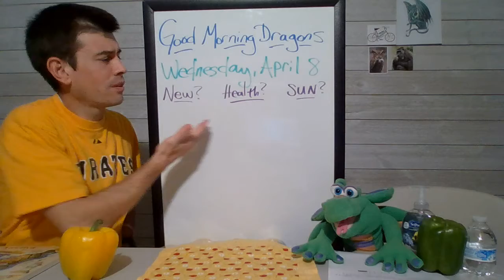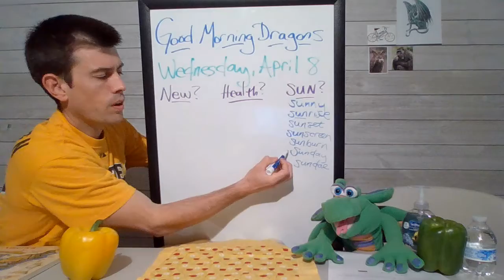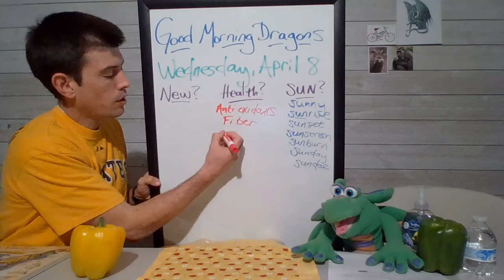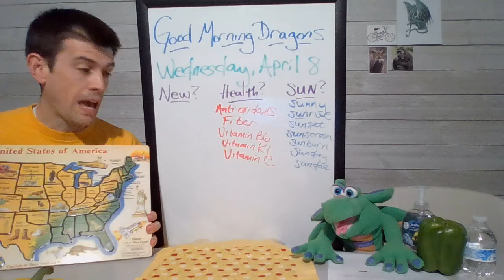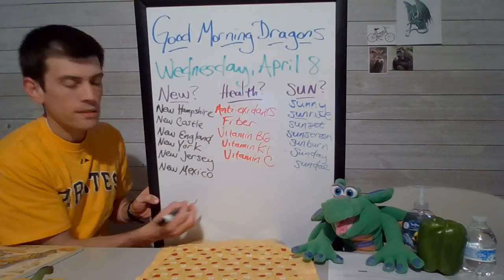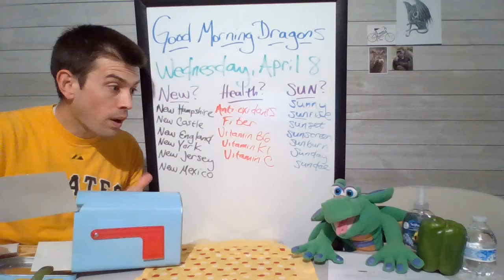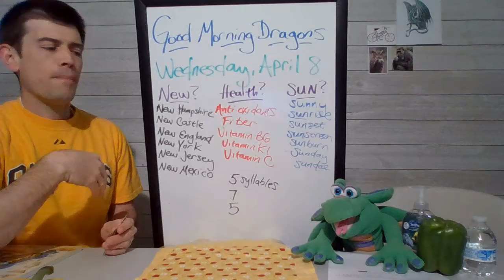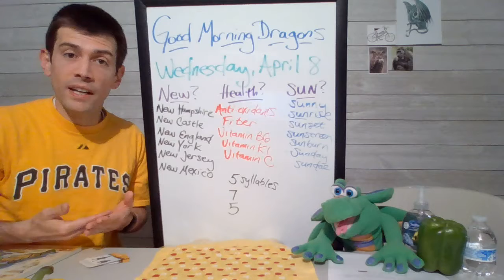April 8, 2020 SunBellNewH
We have a full program with three lists that we generate, including words that begin with "sun", health benefits of bell peppers and places that start with "New."  Letters come into our mailbox more frequently, as well.